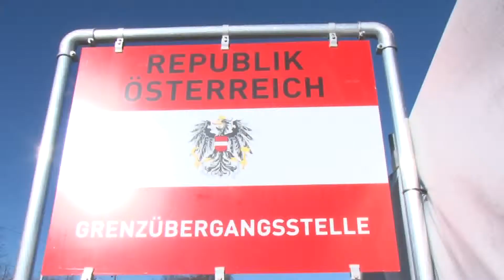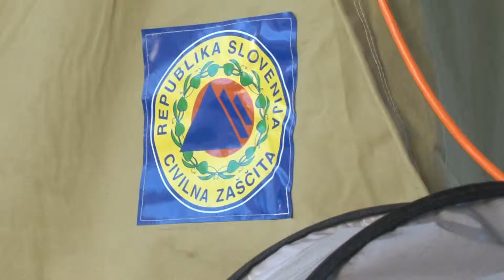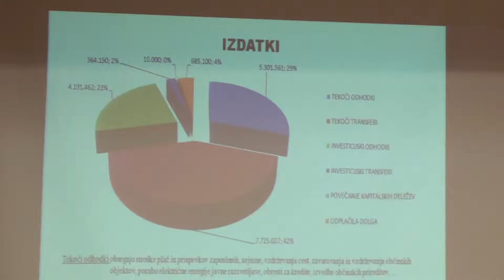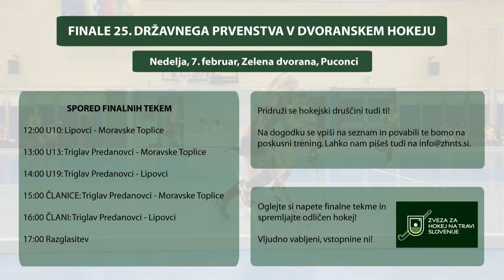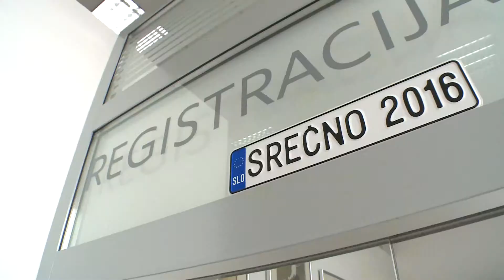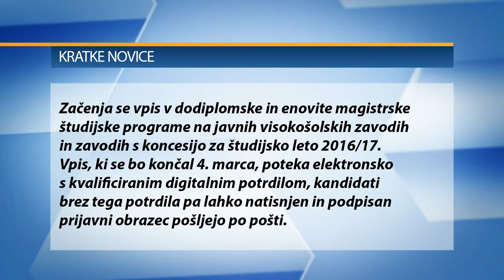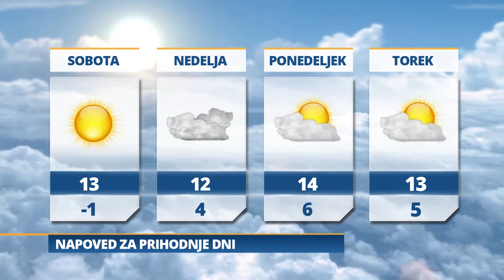Pomurski dnevnik: Avstrija dnevnih kvot še ne izvaja (05 02 2016)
- Svetniki podprli predlog proračuna
- Državno prvenstvo prihaja v Puconce
- Odprli vrata in predstavili novosti
- Počilo pri odcepu za bolnišnico